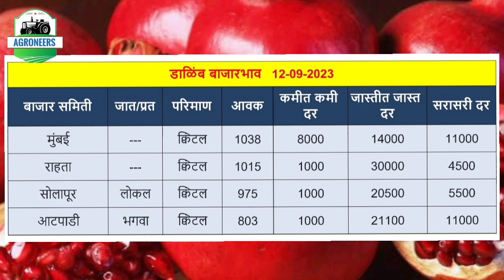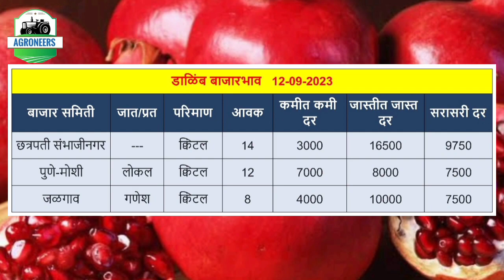डाळिंब बाजारभाव 12 सप्टेंबर I Dalimb bhav I Pune I Pimpalgaon I Nagpur I Rahata I Indapur I SangolaI